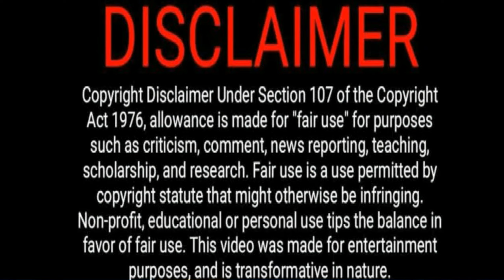Danish Drill Reaction: MIKLO // OPDATERING 2 (HD Version Still Processing)